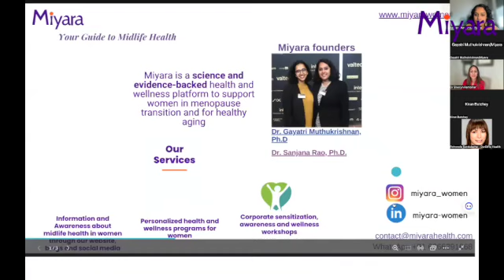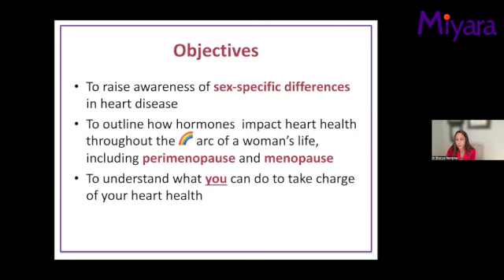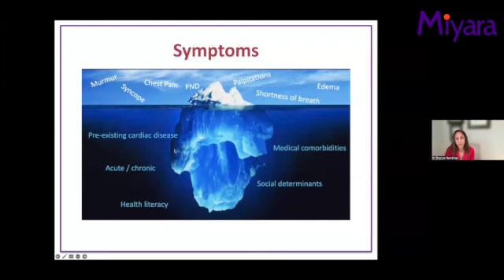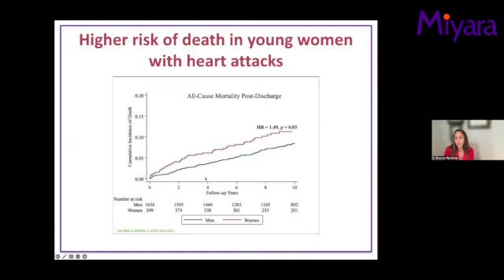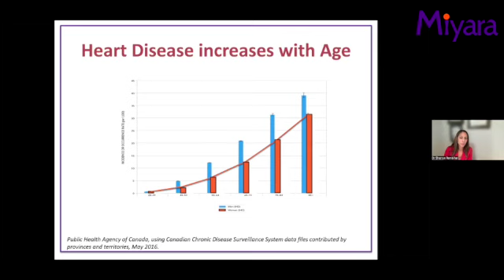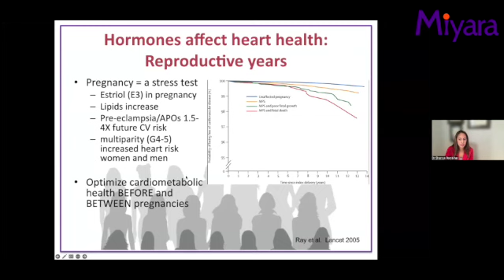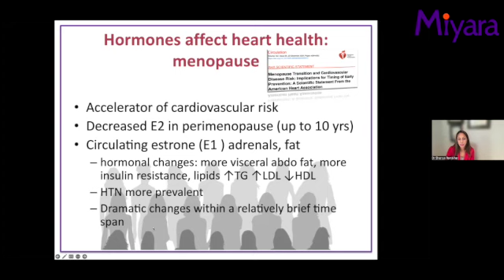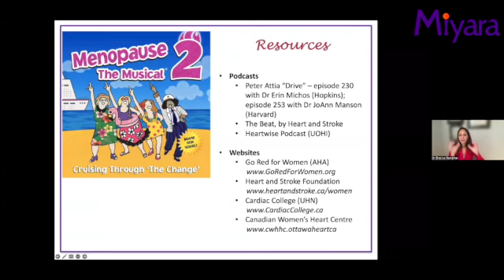Heart health and menopause with Dr. Sherryn Rambihar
Do women experience different symptoms than men? Are women more prone to cardiac issues?
How can they prevent this?

We spoke to Dr.Rambihar a cardiologist from about all these things.

0:00 Intro to Miyara/Dr. Rambihar
02:21 Objectives of the talk
03:59 Views about Menopause
04:28 Heart disease
06:51 Symptoms of heart disease in women
07:44 Preventable risk factors
10:05 Trends in heart disease deaths
13.09 Under-researched, diagnosed, and underwear

About Dr. Sherryn Rambihar
Dr. Sherryn Rambihar (MD, MHPE, FRCPC, FASE) is a staff cardiologist at Mackenzie Health, and Adjunct Assistant Professor in the Division of Cardiology, Department of Medicine at the University of Toronto.  She graduated with a B. Sc. from the University of Toronto, MD and RCPSC (Internal Medicine) at Western University, RCPSC (Cardiology) at McMaster University, and a clinical and research fellowship in Echocardiography at the University of Toronto.  She completed a Masters of Science in Health Professions Education at the University of Illinois at Chicago, and spearheaded technological innovation at Women’s College Hospital.  She is involved in community health promotion in vulnerable communities in the GTA, and is a spokesperson for the Heart and Stroke Foundation’s women’s heart health awareness campaign.

At Miyara our vision is to prioritize and ease a women’s health journey, esp. during midlife and the transition to menopause. We bring awareness to the changes a woman’s body goes through during midlife and recommend solutions to combat health issues that might occur. We bring a holistic and preventive approach focusing on general health, gut health, fitness, and mental health.